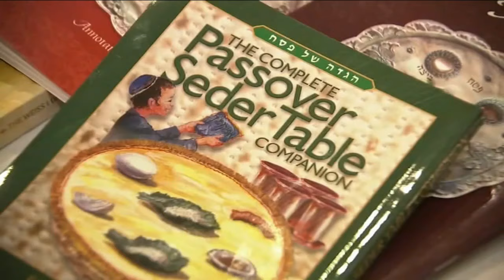Extra Time: Rabbi discusses Middle East war, protests and impact on Passover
Rabbi Marc Gellman joins Extra Time to discuss the ongoing protests amid the war in the Middle East and its impact on the observance of Passover.